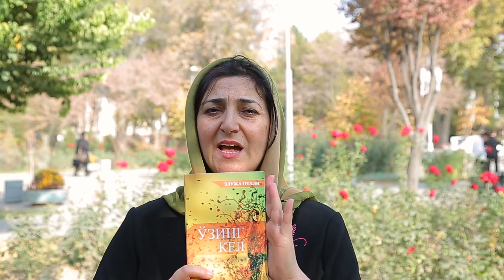Аёл - жамиятнинг нозик нуқтаси